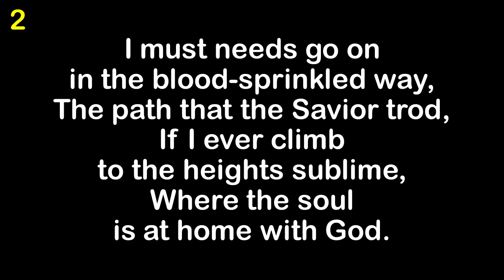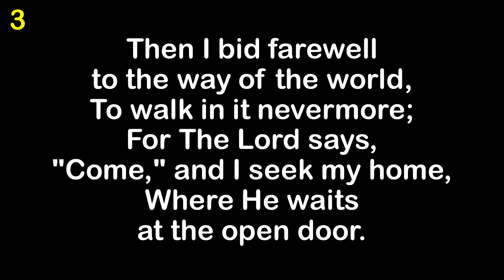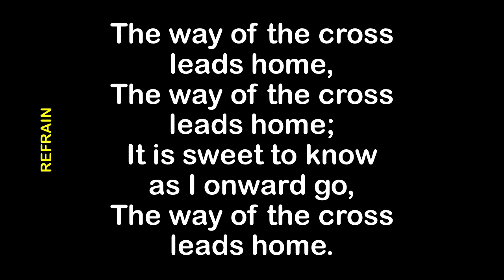The Way of the Cross Leads Home